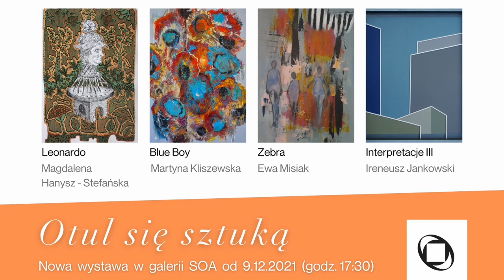Otul się sztuką - Martyna Kliszewska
Wystawa „Otul się sztuką”
9 grudnia 2021 – 15 stycznia 2022
„ Delektowanie i otaczanie się pięknem daje nam oddech, daje nam drugie życie” (Manifest SoA 2021)

W duchu nadchodzących Świąt Bożego Narodzenia oraz Nowego Roku serdecznie zapraszamy na
nową wystawę pod tytułem „Otul się sztuką”.
W odróżnieniu od poprzednich ta ekspozycja będzie eklektyczna, złożona z kilkudziesięciu prac
artystów tworzących w różnych stylach i technikach. Pokażemy obrazy olejne, akrylowe, grafiki,
rysunki, rzeźby.
Będzie można zobaczyć między innymi prace takich Twórców jak:
Iwona Dombek – Rybczyńska, Tomasz Dominik, Magda Górska, Magdalena Hanysz –
Stefańska, Ireneusz Jankowski, Agata Juszczak, Martyna Kliszewska, Ewa Misiak, Ewa Ostaficzuk-
Olbrychska, Jolanta Rejs, Miłosława Skoczek – Śliwińska, Barbara Zielińska – Jankowska, Katarzyna
Paulina Zielska, Izabela Kozłowska, Krzysztof Ludwin, Beata Musiał – Tomaszewska, Angelika
Korzeniowska, Karolina Adamowicz.
Wystawa „Otul się sztuką” zachęca do refleksji nad jej rolą w naszym w życiu. Czym jest
sztuka? Dlaczego tak bardzo jest nam potrzebna? Czy jest tylko dodatkiem, czy też jest elementem
wręcz niezbędnym do tego, abyśmy mogli czuć się dobrze w przestrzeni, która nas na co dzień otacza.
Pomyślmy o tym przed nadchodzącą zimą i mrozami i otulajmy siebie i bliskich sztuką…